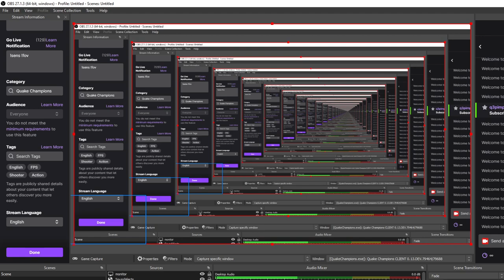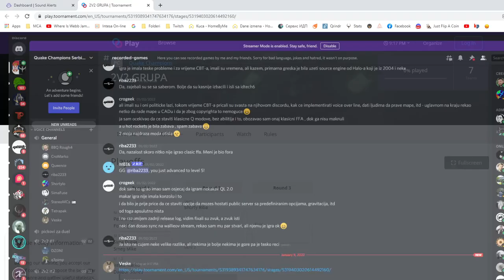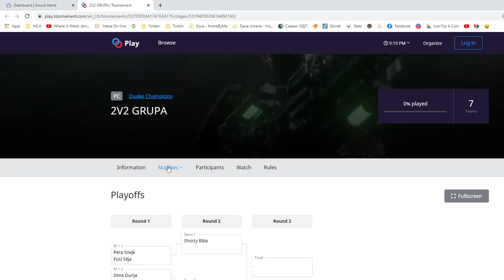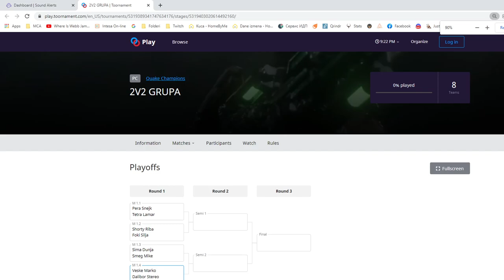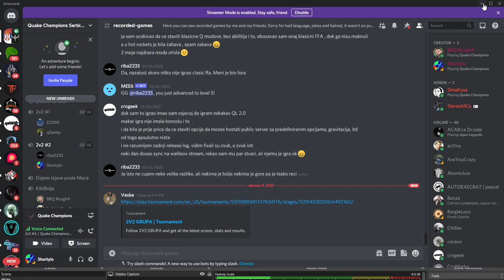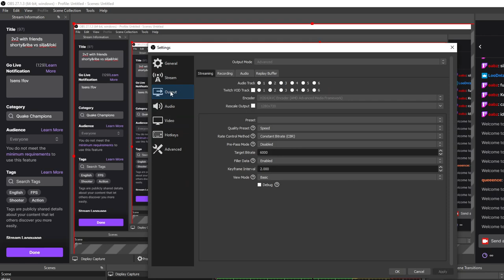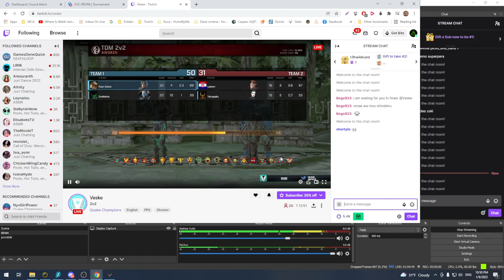2v2 with friends